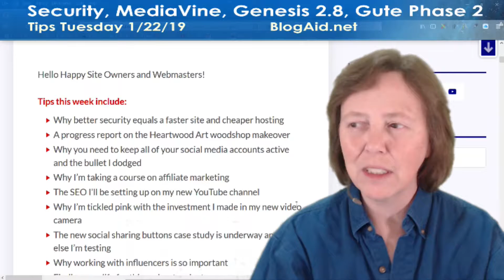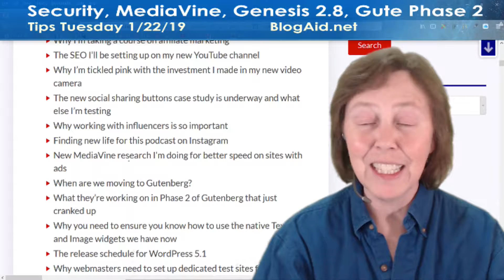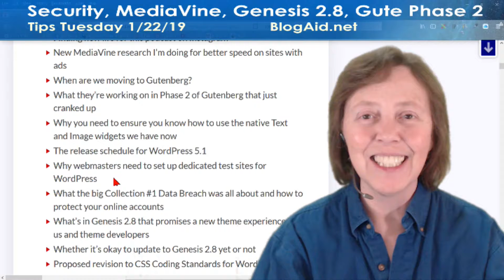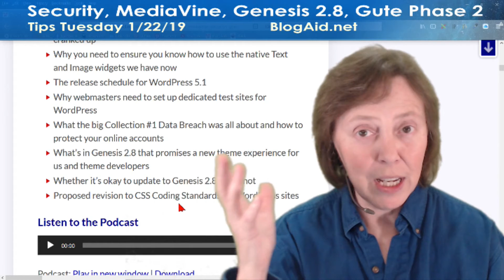Site Security, MediaVine Research, Genesis 2.8, Gutenberg Phase 2 - Tips Tuesday 1/22/19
Tips this week include:
• Why better security equals a faster site and cheaper hosting
• A progress report on the Heartwood Art woodshop makeover
• Why you need to keep all of your social media accounts active and the bullet I dodged
• The SEO I’ll be setting up on my new YouTube channel
• Why I’m tickled pink with the investment I made in my new video camera
• The new social sharing buttons case study is underway and what else I’m testing
• Why working with influencers is so important
• Finding new life for this podcast on Instagram
• New MediaVine research I’m doing for better speed on sites with ads
• When are we moving to Gutenberg?
• What they’re working on in Phase 2 of Gutenberg that just cranked up
• Why you need to ensure you know how to use the native Text and Image widgets we have now
• The release schedule for WordPress 5.1
• Why webmasters need to set up dedicated test sites for WordPress
• What the big Collection #1 Data Breach was all about and how to protect your online accounts
• What’s in Genesis 2.8 that promises a new theme experience for us and theme developers
• Whether it’s okay to update to Genesis 2.8 yet or not
• Proposed revision to CSS Coding Standards for WordPress sites